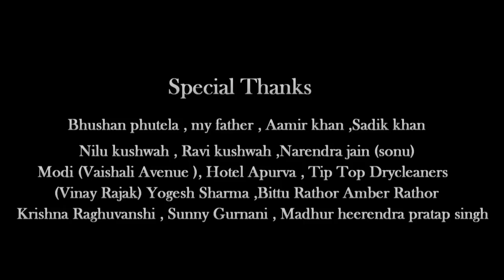School Life | Sarkari School | Sunil Sikand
Sunil Sikand [ Indian Film Actor ]